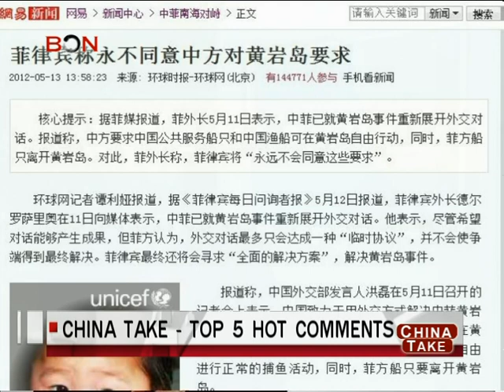Shameless Philippines - China Take May 16 - BONTV